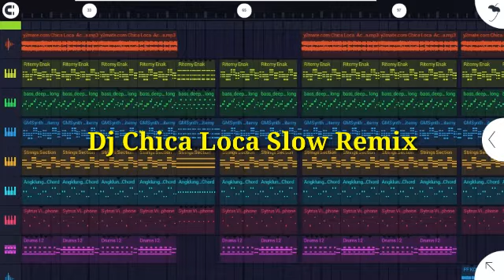Dj Chica Loca Slow - DJ RIYAN RMX